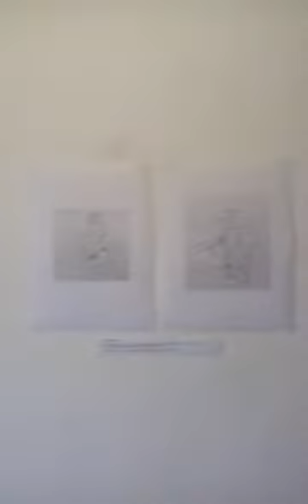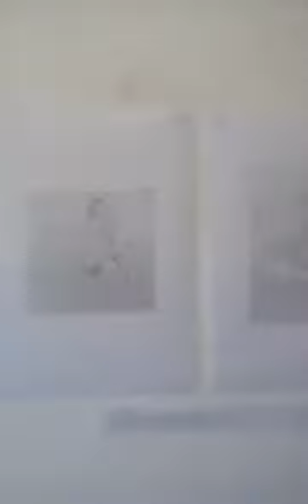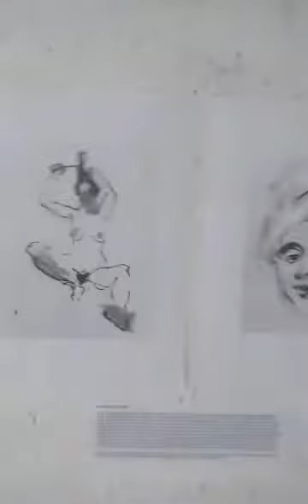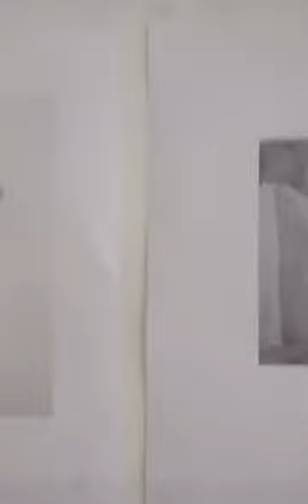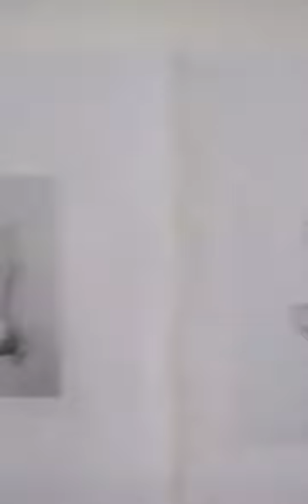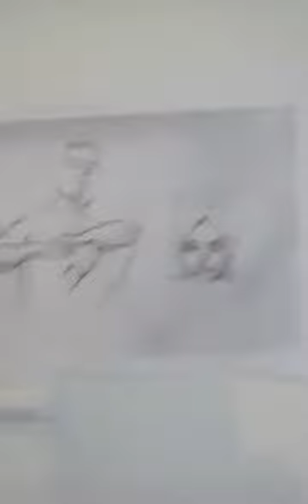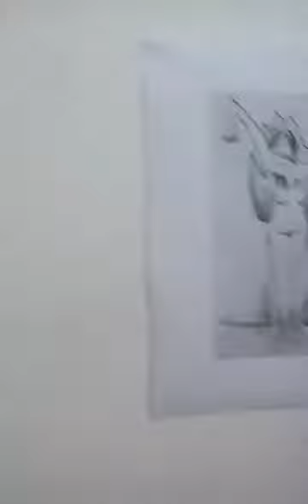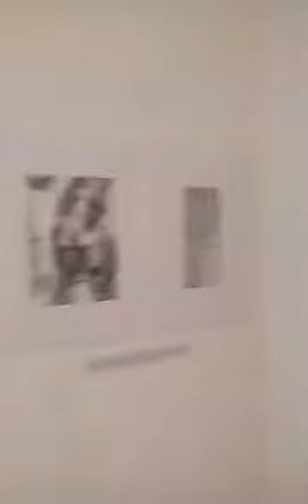Copy That 4 Life Drawing Montmartre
Lockdown gallery are very proud to host , Copy That 4 with Life Drawing Montmartre. The show consists of a selection of works from Life Drawing Montmartre (LDM) Paris. The LDM initiative offers untutored life drawing sessions to professional and amateur artists.
The show is formed of drawings by various artists joined in LDM online sessions on 12th and 26th July and 9th August. The show follows our previous Copy That exhibition format. Where works are submitted via email and printed to create a physical show whilst also observing lock down conditions. All works selected will appear in black and white A4 prints compiling a comprehensive and cohesive collection of diverse skills and interpretations on the same subject. All the art will also appear in full colour, where appropriate, on our Lockdown gallery page so you can experience the originals too.